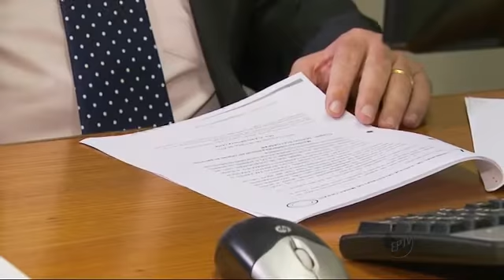G1 Juiz determina medidas cautelares a médicos soltos do Caso Pavesi